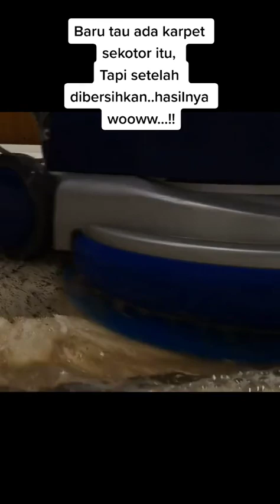CUCI KARPET KOTOR